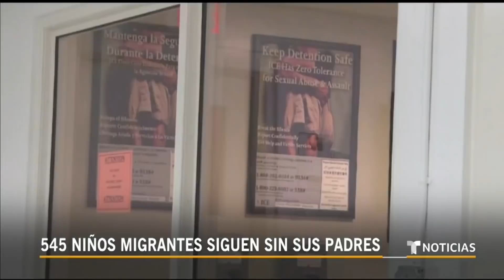545 niños migrantes siguen sin encontrar a sus padres | Noticias Telemundo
Video oficial de Noticias Telemundo. La política de tolerancia cero de la Administración Trump hizo que 545 niños migrantes fueran separados de sus padres. Los abogados designados por un juez para buscarlos no han podido localizarlos porque muchos ya fueron deportados.

545 niños migrantes siguen sin encontrar a sus padres | Noticias Telemundo